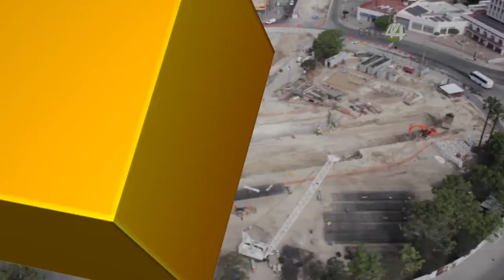Señal Informativa: Escuela Superior de Arquitectura pide reconsiderar construcción de línea 3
Escuela Superior de Arquitectura pide al gobierno del estado reconsiderar la construcción con las estructuras elevadas de la línea 3 del tren ligero.